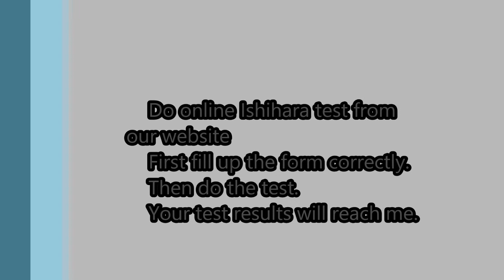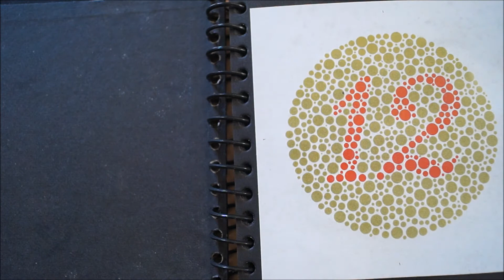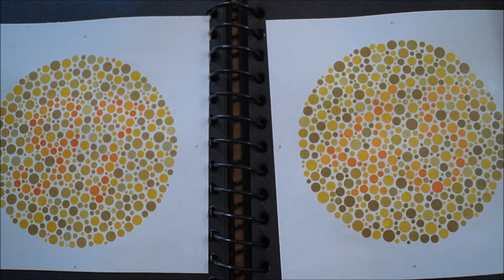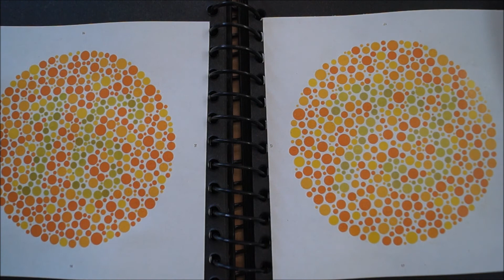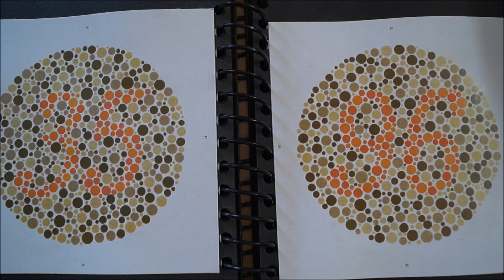Ishihara book test using tinted lenses Part XII - I have used PINK filter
I am color blind and I have used Pink filter in reading the Ishihara book. Watch me to know what I see in Ishihara book using pink filter.